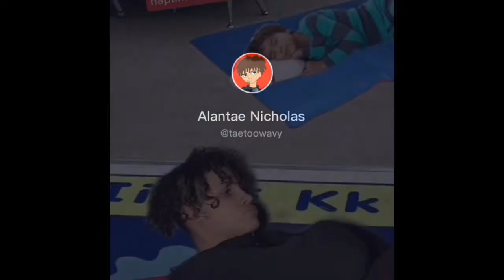Copulation of taetoowavy